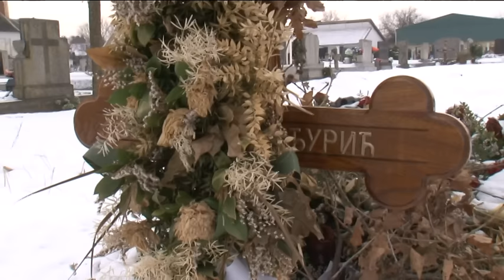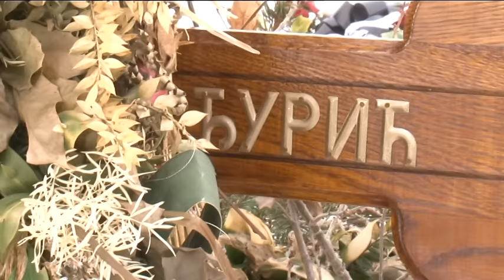2017 01 18 Kegyeletsértés miatt indíthat pert egy bajmoki család